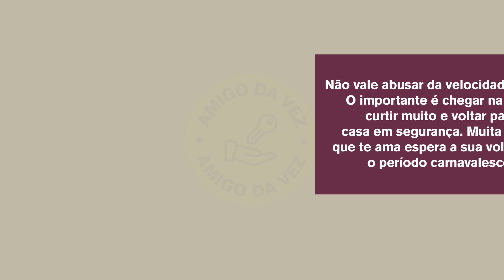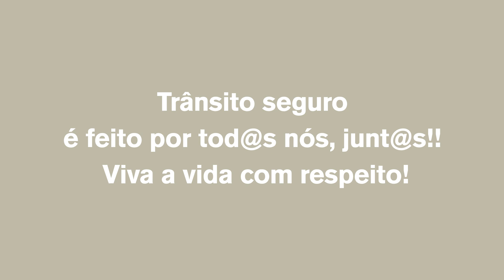Carnaval 2020 - PVST (Segurança no Trânsito)